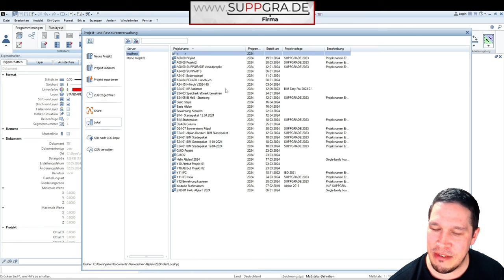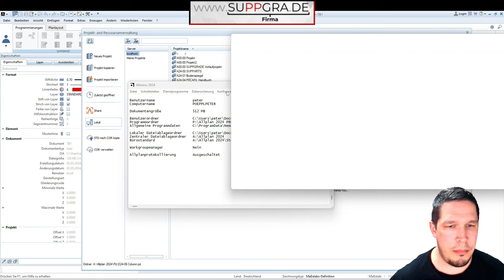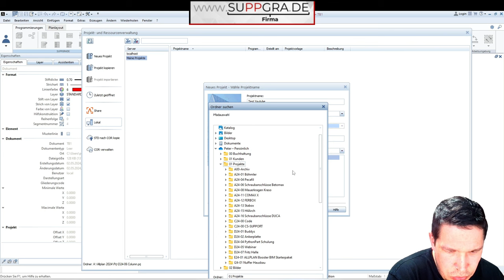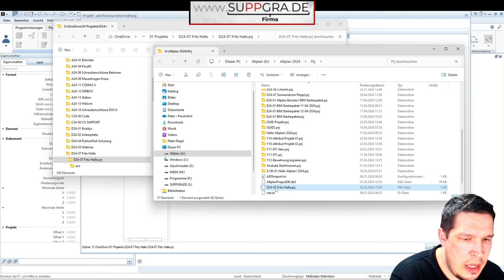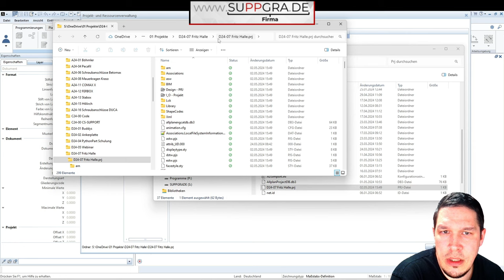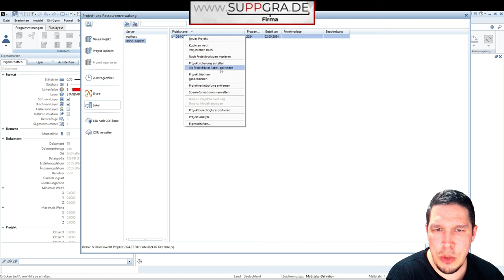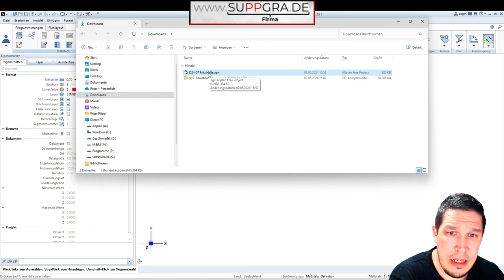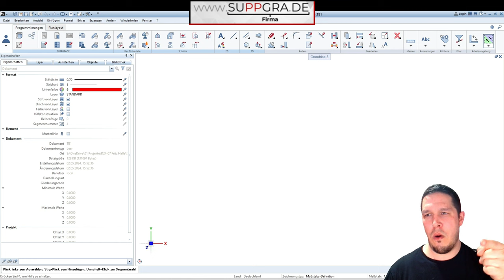Neues Projektsystem in Allplan (Eine Idee für euer System?)